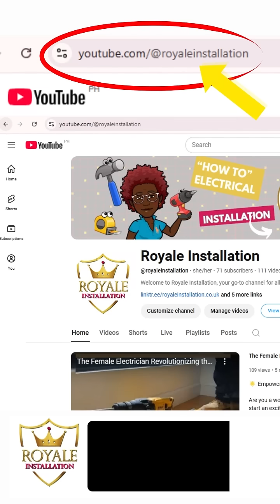How Dangerous Is Your Property Really? Find Out… 👀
⚡ Landlords, tenants, students — have you ever asked yourself: “How dangerous is this place, really?” Well, brace yourself! In this electrifying YouTube Short, we break down the eye-popping reality behind property safety and what an EICR (Electrical Installation Condition Report) can really reveal — even in rentals that “look fine on the surface.”

Spoiler: It might look neat and tidy, but if the wiring’s ancient or the consumer unit looks like it came out of a museum exhibit, you’ve got problems. 😳

⚠️ EICR CODE ALERT!

 We react to shocking (literally) EICR fails and explain what these mysterious codes — C1, C2, C3 — actually mean.

 🔴 C1 = “Danger present. Immediate action required.”

 🟠 C2 = “Potentially dangerous. Get it sorted fast.”

 🟢 C3 = “Improvement recommended. Not urgent, but don’t ignore it.”

From melted sockets to overloaded circuits and shocking fuse boxes, this episode snippet shows why your property may not be as safe as you thought. Whether you're a landlord trying to stay compliant or a tenant wanting peace of mind, this is your wake-up call. 📣

👩‍🔧 Empowering Women in the Electrical Industry

 At Royale Installation Ltd., we’re on a mission to flip the switch on gender roles and bring more women into the trades. This short isn’t just about highlighting hazards — it’s about shining a light on opportunity. If you're a woman considering a career change, we’re here to tell you: the electrical industry needs YOU.

🌟 Why Become an Electrician?

✅ High Demand: Electrical safety isn’t optional. Trained electricians are always needed.

 ✅ Great Pay: Competitive salaries and benefits await those with the skills.

 ✅ Rewarding Work: There's nothing like the feeling of fixing something and knowing you made it safe.

 ✅ Career Growth: From installation to inspection to running your own firm — the ladder is there to climb.

 ✅ Independence: Many of our team members go on to start their own businesses. Why not you?

🛠️ What’s the First Step?

Explore accredited electrical training courses near you.

Get your certifications (and confidence) through real-world, hands-on experience.

Learn to interpret EICRs like a pro (you’ll know what those dodgy landlords are hiding).

Join our online community to meet others like you.

Never stop learning. Technology’s always changing — and so can your career.

🔧 Interested in Tool Talk?

Love a good laugh about tools turning up in handbags at security? You’ll love our TikTok series for the ToolPanChallenge. We’re making tools fun, accessible, and a little cheeky — just like your favorite Shorts. 😉

🌐 Be Part of the Movement

 📚 Blog: Royale Installation Blog – tutorials, tips & inspiring stories

💬 Use EICRFails or ToolPanChallenge to share your own experiences!

🎓 Bonus: FREE Learning Resources

 Check out our workshops and beginner-friendly webinars designed especially for women and students looking to break into the trades. Find support, answers, and mentorship from real people in the industry.

 We drop weekly Shorts and full-length videos showing the real side of electrical work — with a dose of humour, some British wit, and a lot of honesty. Click that bell to never miss an episode. 🔔

💡 Remember:

 You don’t need to know everything to get started. You just need to start. Whether you’re a landlord, student, or future sparkie, understanding electrical safety could literally save a life. And who better to learn from than people who actually care?

🎤 Featured In This Short:

Real EICR documentation

On-site inspection footage

Expert tips and voiceovers

Cringe-worthy (and unsafe!) examples of bad electrical work

🙌 Tag a landlord, tenant or student who needs to see this!